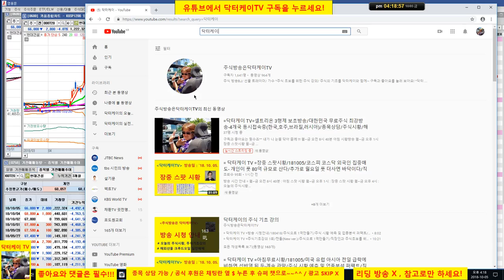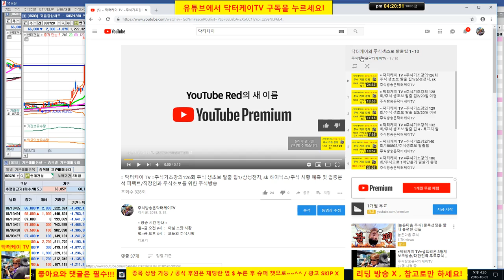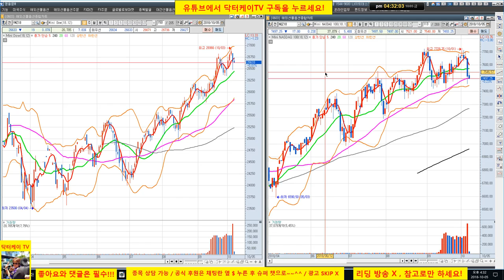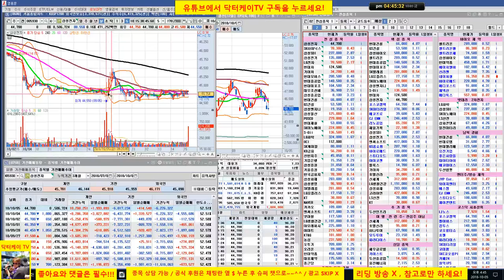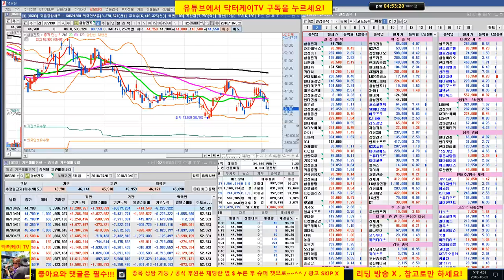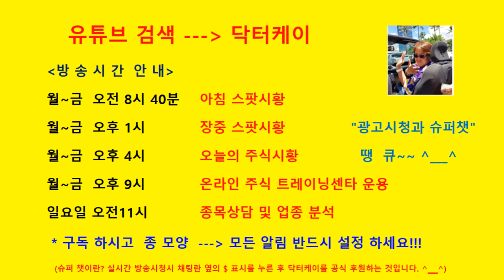= 닥터케이 TV =셀트리온 삼형제와 바이오주는 닥터케이가 책임진다/181005/셀트리온,셀트리온 헬스케어,셀트리온 제약,삼성바이오로직스,에이치엘비,신라젠,네이처셀 분석방송